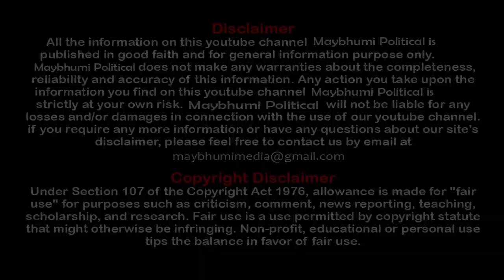धनंजय मुंडेंनी सिद्ध केले नेतृत्व | Biography of Dhananjay Munde in Marathi (Part II) | बीड राजकारण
धनंजय मुंडेंनी सिद्ध केले नेतृत्त्व | Biography of Dhananjay Munde in  Marathi (Part II)

दिवंगत लोकनेते गोपीनाथ मुंडे  यांच्या पावलावर पाऊल टाकून धनंजय मुंडे यांनी आपले राजकारण सुरू केले होते. परंतु त्याच्यानंतर राजकीय वारसा पंकजाताई मुंडेंकडे गेल्यामुळे धनंजय मुंडे यांनी राष्ट्रवादी काँग्रेसमध्ये कारकिर्द फुलविली. बीड आणि राज्याचे राजकारण करताना त्यांच्यावर अनेकदा राजकीय संकटे आली, त्यातून त्यांनी कशी वाट काढली, ते पाहूया या व्हिडिओत.